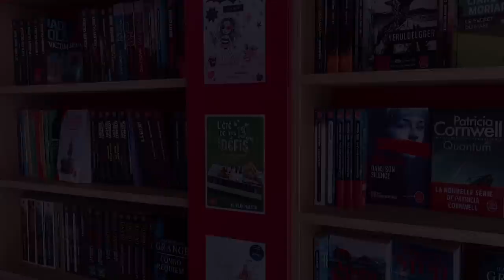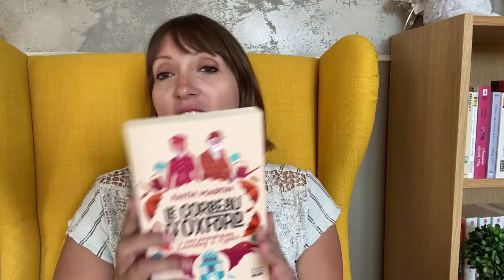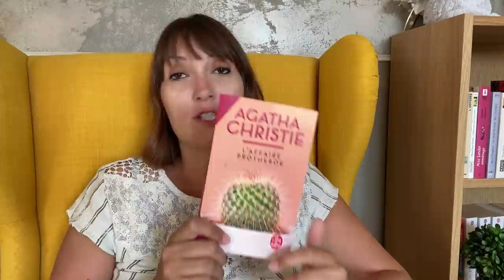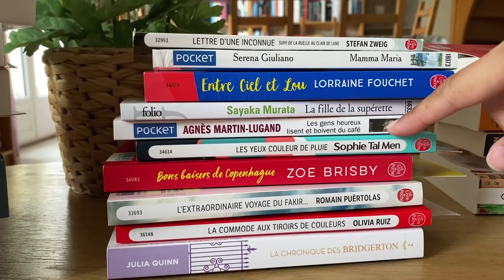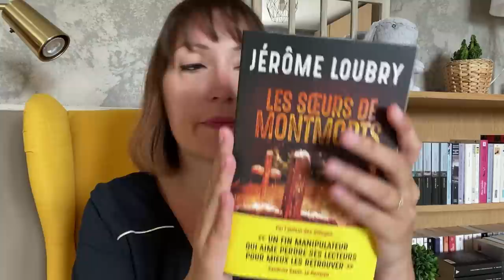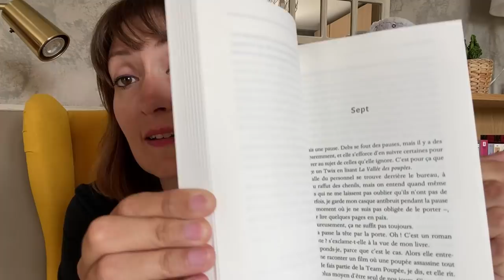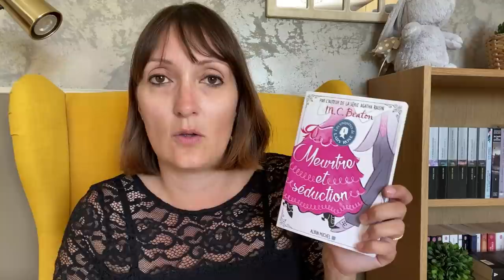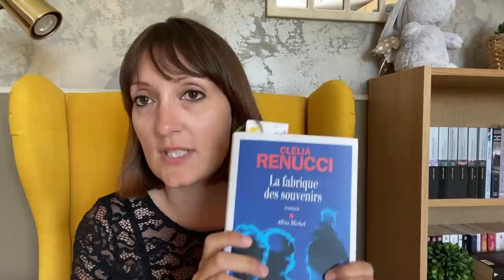VLOG LECTURE #9 - Mes nombreuses lectures de vacances et unboxing !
Suite à de nombreuses demandes, voici les liens Amazon des livres évoqués (mais si vous avez la possibilité, privilégiez les petites librairies de proximité !) :
"Bons baisers de Brooklyn" de Cecily von Ziegesar
"Lorsque le dernier arbre" de Michael Christie
Tome 1 de Lady Rose de MC Beaton
"Comme dans un roman d'été" d'Emily Henry
"L'affaire Protheroe" d'Agatha Christie
Tome 1 des Enquêtes de Loveday et Ryder de Faith Martin
Tome 3 de Son espionne royale enquête de Rhys Bowen